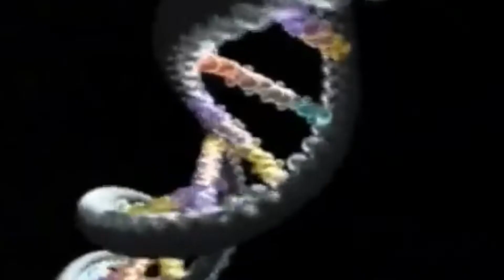5 Curiosidades ALEATÓRIAS do MUNDO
Vocês não se cansam de ver os mesmo conteúdo sempre?
 Pois bem, separamos para você 5 curiosidades aleatória no mundo
Com o tema variados desde os homens de preto,sonda alienígenas é muinto mais!
Se você gosta de conspiração e fatos da ufologia sem explicação, você vai amar o  este vídeo não esqueça de compartilhar com  seu amigo.